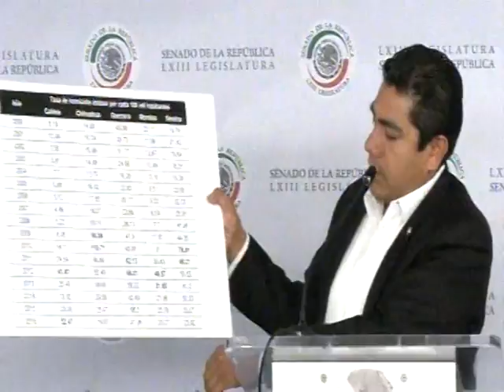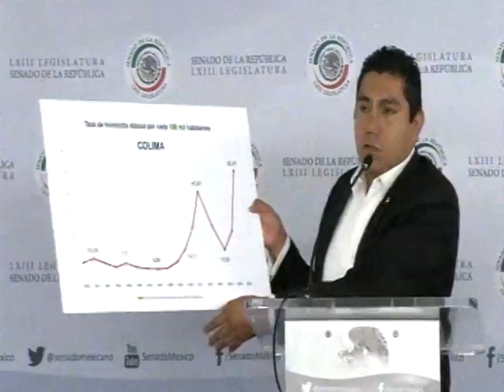Conferencia del Sen. Jorge Luis Preciado sobre seguridad en Colima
Conferencia del Sen. Jorge Luis Preciado sobre seguridad